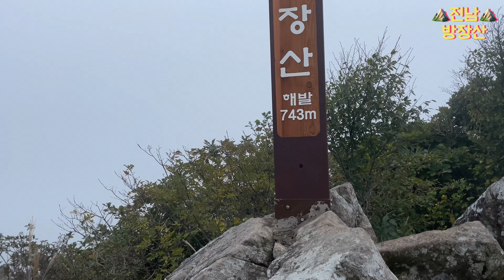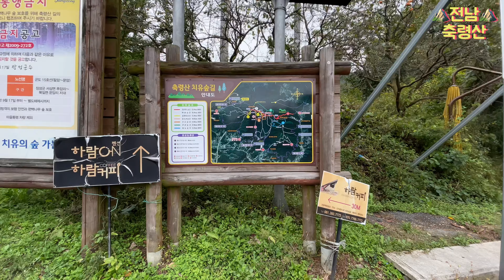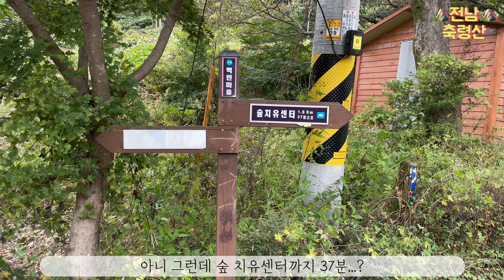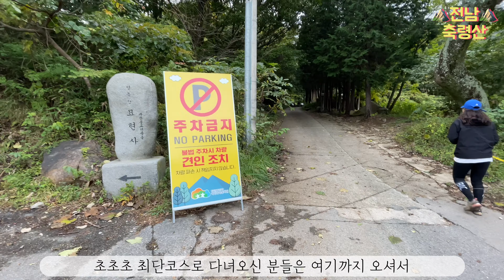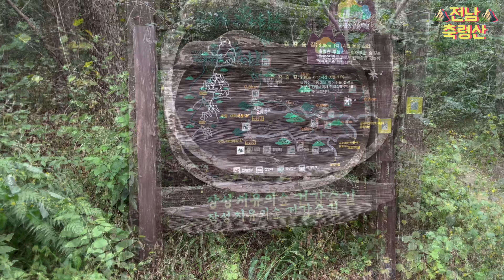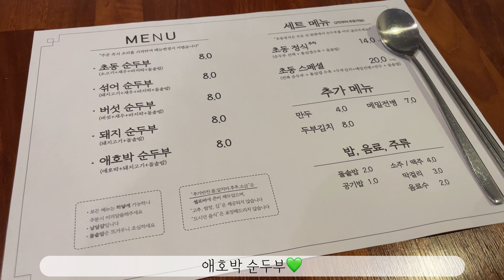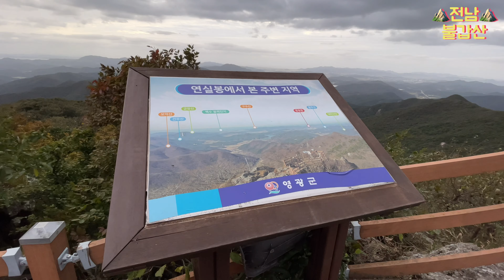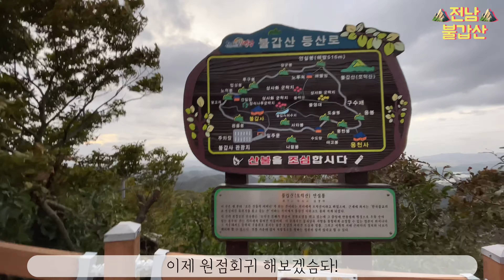전남 1일 3산 최단코스안내/방장산, 축령산, 불갑산 블야 인증만이 목적이면 무조건 1일 3산 추천하는 전라남도 산행지l방장산자연휴양림l블랙야크 100대명산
*1080p로 봐주실거죠?🤭

⛰방장산
🚩등산코스 : 국립방장산자연휴양림 ~ 방장산 정상 ~ 원점회귀/5.2km
⏰등산시간 : 2시간 20분(휴식 20분)

*국립방장산자연휴양림
💸입장료(1인*1일) 성인 1,000원/청소년 600원/어린이 300원
💸주차료(1일*1대) 경차 1,500원/중,소형 3,000원/대형 5,000원

*동절기(12월~3월)에는 입장료 면제
*국립자연휴양림관리소장이 인정하는 휴양림의 경우 면제
*장애인 및 국가유공자 주차료 면제

※ 국,공,사 자연휴양림은 입장료 및 주차료 기준이 다르니 이용 전 반드시 확인하시기 바랍니다.

⛰축령산
🚩등산코스 : 추암마을 주차장 ~ 치유의 숲 ~ 축령산 정상 ~ 원점회귀/3.9km
⏰등산시간 : 1시간 25분

⛰불갑산
🚩등산코스 : 용문사 ~ 불갑산 연실봉 ~ 원점회귀/1.8km (알바안하면 1.1km ^^;)
💸등산시간 : 50분

📝등산일기
1일 2산을 계획하고 떠난 전남 등산 투어!
부산에서 출발할 때 비가 추적추적 내려서 걱정했지만
역쉬나 나는 날씨요정~~~ 가는동안 비 그쳐벌이기^^~

방장산은 국립이라 그런지 가는길도 편하고 거의 임도길이라서
어렵지 않게 다녀올 수 있었어요 :)
다만 갈림길3에서 이정표 위치가 약간 애매한 곳에 있어서
패러글라이딩장 방향으로 가실수도 있으니 눈 크게뜨고 이정표 찾으시길 ..ㅋㅋ

축령산은 국내 최대 편백나무숲이라 그런지
피톤치드 완조니 흡입하고 리프레쉬하고 왔습니다
치유의숲까지는 힘들지 않게 올라갈 수 있으며,
치유의숲부터는 내리 오르막길!
그래도 숲구경하면서 가니 많이 힘들진 않았습니다 :)

원래 예정에 없었던 마지막.. 불갑산!
왕복 30분이면 된다는 말에 어떻게 안가겠어요 ㅋㅋ
블야인증에 진심인 사람들만 모였는데..ㅎ..
내비에 용문사 찍고 바로 쏘기 ㅋㅋ

주차도 제대로하고 길도 안헷갈리면
진짜 30분만에 왕복가능한 산!
그래도 최단코스엔 이유가 있는법,,
오르막길 쭉쭉 타고 올라갑니다 :)

요로케 지난주에도 1일 3산 등산 잘 하고 왔네요!
이번주에는 날씨 좋으면 설악산 공룡능선 갑니다!!!
저번에.., 설악산 영상 올리면서 마지막 설악산이라고 그랬는데...
공룡능선..ㅋ..ㅋ. 잘 다녀올 수 있겠죠..?
단풍구경 제대로 하고 이쁘게 담아올게요 ~!~~!!! 안녕 :)